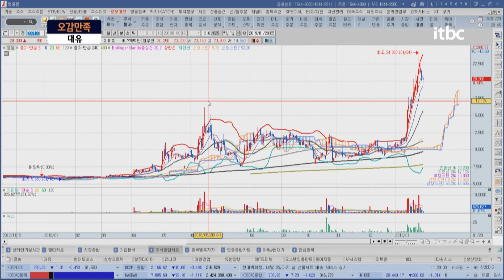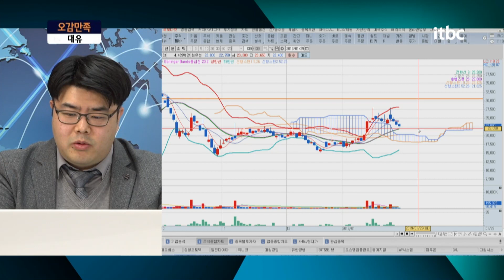대유 ! 왜 꼭대기에 사셨대유... / 오감만족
오늘은 긴 하락을 끝낸 우리나라의 대표 완성차 기업 '현대모비스'와
실적 좋은 남북경협주! 비료와 농약을 판매하는 '대유'에 대한
종목상담과 오늘에 시황에 대해 알아보도록 하겠습니다.

플러스 친구창에 '5감만족' 검색 후 종목명/매수가/비중과 함께
궁금하신점 올려주세요.